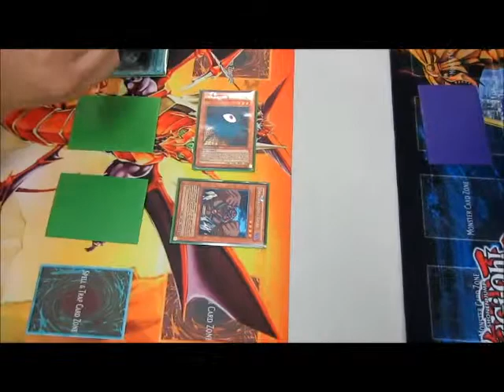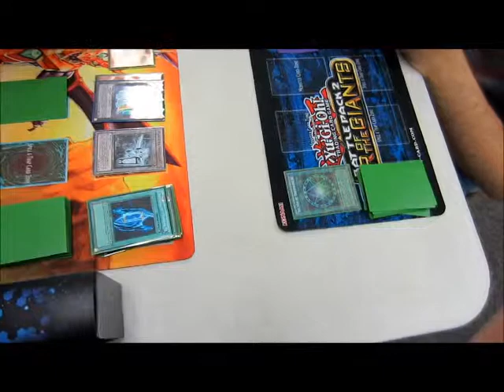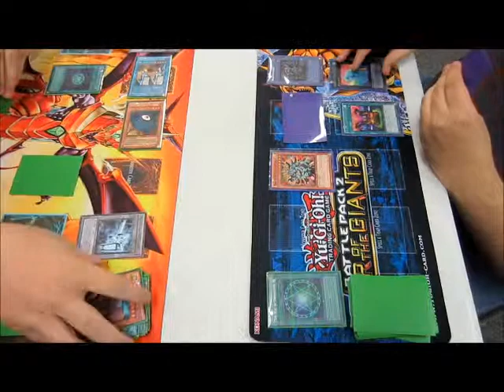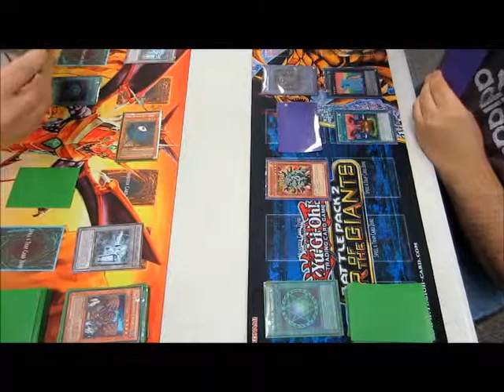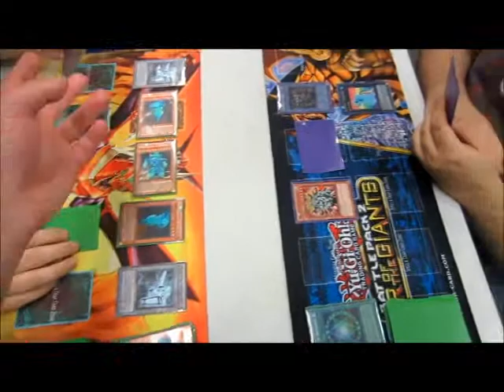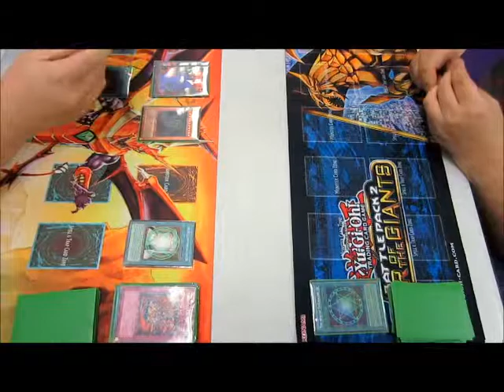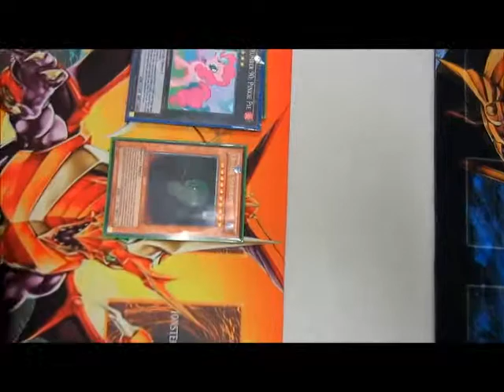Yu-Gi-Oh! Duel - Orichalcos Challenge vs. Relinquished (Duel for the Soul)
This is how we capture souls for the Great Leviathan.